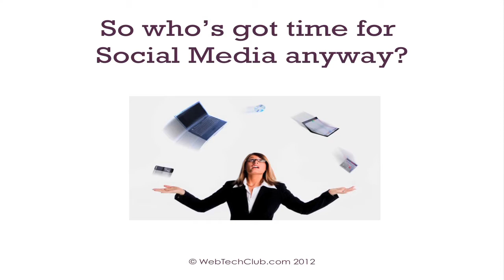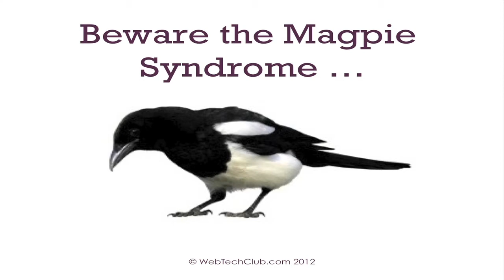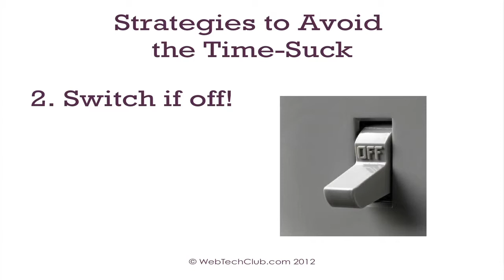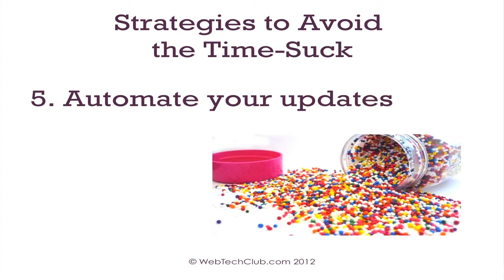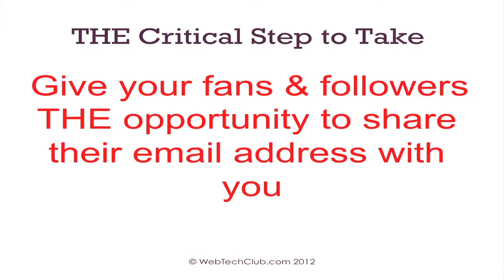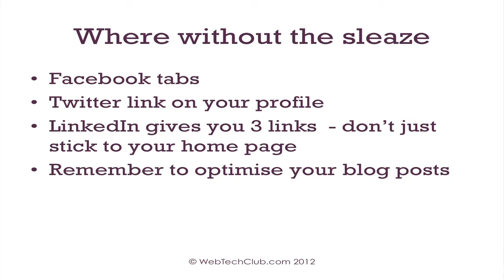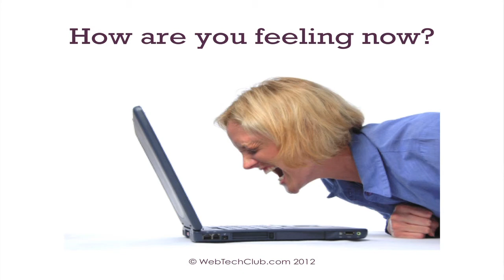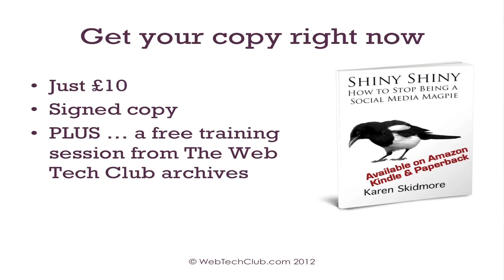How to stop being a social media magpie - Karen Skidmore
Karen is a marketing mentor and self-confessed web tech geek. A practical, down-to-earth business woman, Karen excels at making web marketing tools simple and accessible to small business owners.